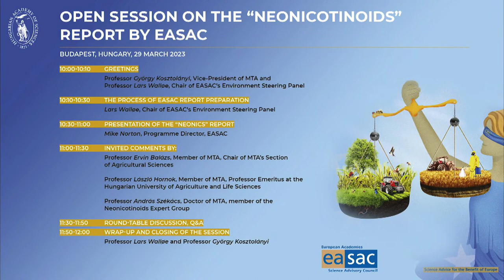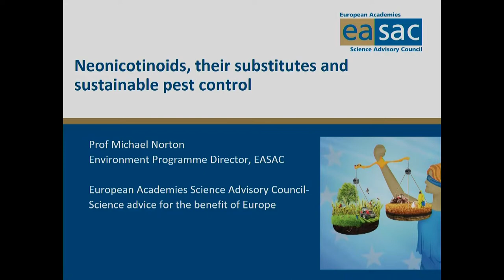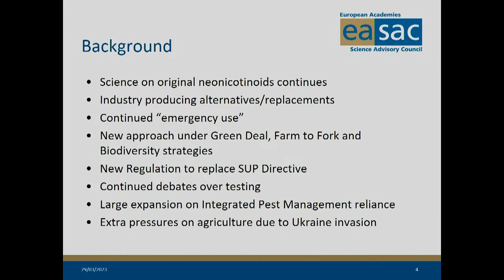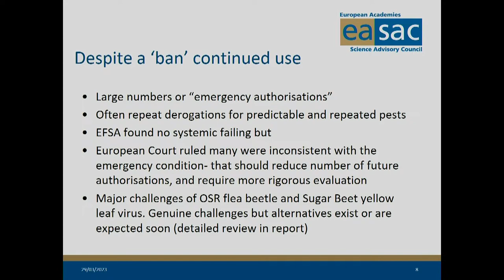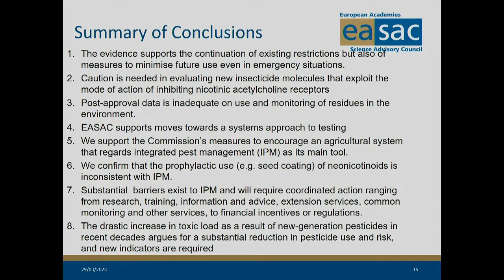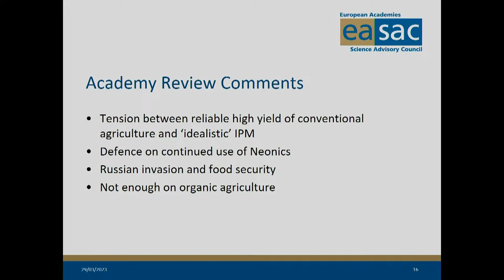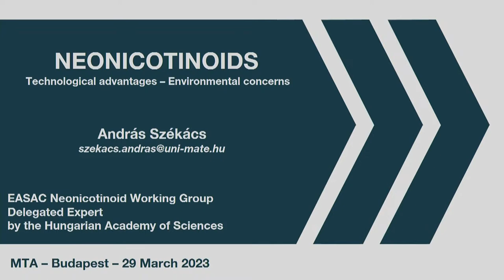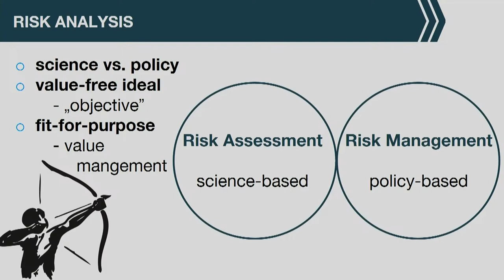Open Session on the Neonicotinoids Report by EASAC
On 29 March 2023, EASAC's latest report on Neonicotinoids and their substitutes in sustainable pest control was presented to the public at a launch event at the Hungarian Academy of Sciences, in cooperation with the AE Budapest Hub. At the open session, EASAC’s experts delivered presentations about the report which was released on 28 February 2023. The presentations were followed by invited comments from Hungarian experts and a roundtable discussion.
0:00 | Opening remarks – István Palugyai, science journalist, moderator for the session
2:02 | Greetings – György Kosztolányi, Vice-President of MTA
6:01 | The process of EASAC report preparation – Lars Walløe, Chair of EASAC’s Environment Steering Panel
16:59 | Presentation of the “Neonics” Report – Mike Norton, Programme Director, EASAC
Invited comments by:
52:48 | Ervin Balázs, Member of MTA, Section President of MTA’s Section of Agricultural Sciences
1:06:13 |  László Hornok, Member of MTA,
Professor Emeritus at the Hungarian University of Agriculture and Life Sciences
1:17:10 | András Székács, Doctor of MTA, Member of the Expert Group
1:28:20 | Round-table discussion, Q&A
2:08:25 | Wrap-up and closing of the session Professor Lars Walløe and Professor György Kosztolányi